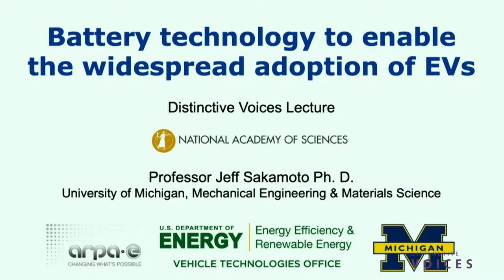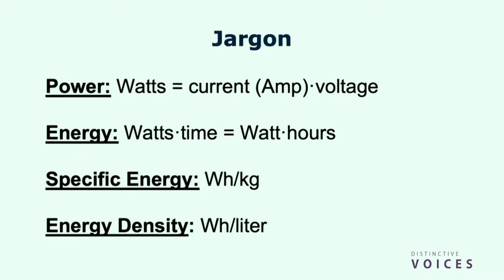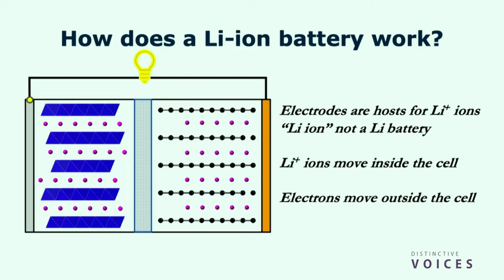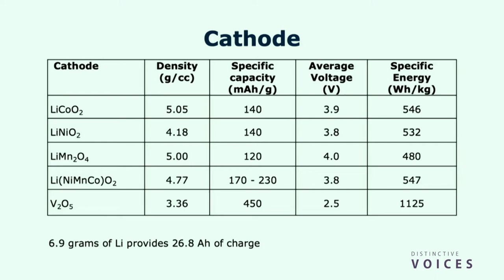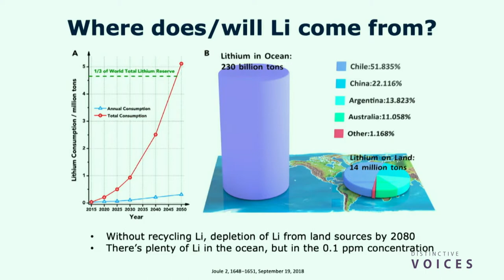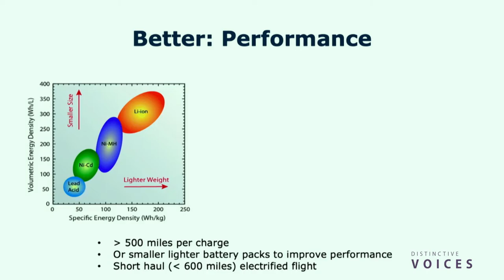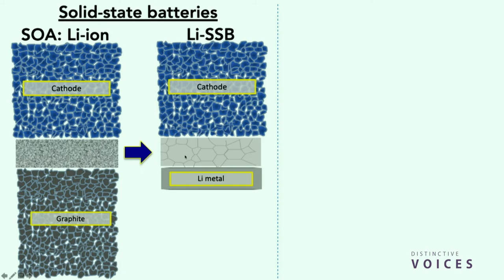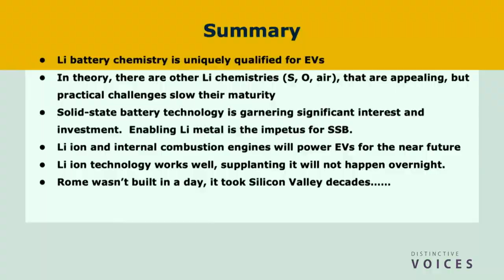Battery technology to enable the widespread adoption of EVs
Internal combustion engines revolutionized transportation and advanced civilization in ways that were unimaginable at the turn of the twentieth century. Currently, however, owing to depleting fossil fuels and impacts on the climate, there is an urgent need to electrify transportation. It is generally accepted that achieving the widespread adoption of EVs requires batteries with higher energy density and lower cost, use sustainable materials, and exhibit improved safety compared to state-of-the-art (SOA) Li-ion technology. Moreover, as the rate of EV adoption increases, there is further motivation and urgency to augment the electrical grid capacity, which also benefits from improved batteries though not necessary the same batteries used in EVs. A typical battery consists of three components: an anode (negatively charged electrode), cathode, (positively charged electrode), and an electrolyte that provides the transport of Li ions. It follows that increasing battery performance involves approaches to improve the performance of these three components. Historically, the fields of materials science, chemical engineering, and chemistry work in concert to develop electrodes that have higher Li ion capacities and electrolytes that provide sufficient transport of Li ions while minimizing unintended side reactions that cause degradation. Though tremendous progress has been made in achieving the performance and affordability of SOA Li ion, pushing the frontier of battery technology to accelerate the adoption of EVs requires breakthroughs in battery research. This seminar will describe how SOA Li ion technology works and the related challenges in the near future. Looking toward the future, this presentation will also discuss advanced cell chemistries that beyond SOA Li ion technology.

» Jeff Sakamoto, University of Michigan